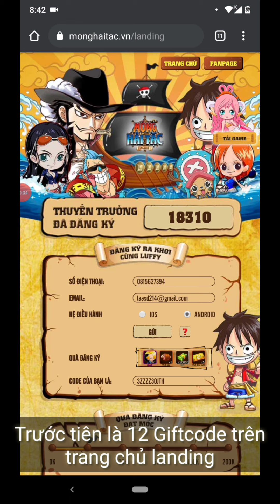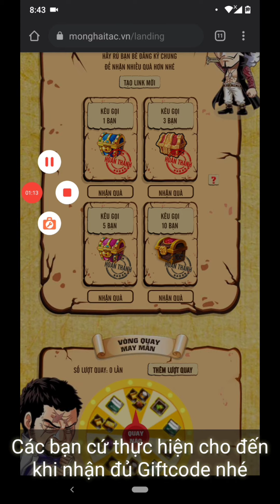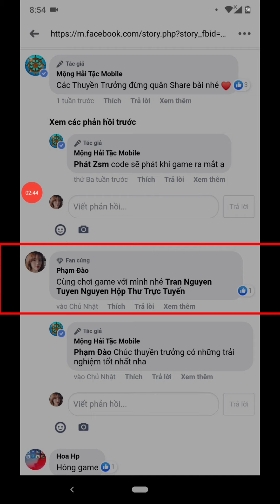19 Giftcode Mộng Hải Tặc Mobile: Hướng dẫn nhận và nhập lấy tướng đỏ, tướng cam, vàng,...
Giftcode Mộng Hải Tặc Mobile vừa ra mắt 20/10/2020. Nay mình sẽ hướng dẫn các bạn nhận và nhập lấy quà game thẻ bài One Piece vừa ra mắt này nhé. Chỉ cần làm đầy đủ các bước là có gần 20 cái code dành cho bạn. Đồng thời mình sẽ cập nhật thêm nếu có những giftcode mới nhé.

Trước tiên là 12 Giftcode Mộng Hải Tặc Mobile trên trang chủ landing. Đầu tiên các bạn vào trang các bạn sẽ thấy phần đăng ký. Các bạn nhập thông tin đăng ký sẽ nhận được 1 giftcode nhé. Tiếp theo các bạn kéo xuống sẽ thấy 4 Giftcode mời bạn. Các bạn tạo clone, lấy link mời của acc chính để dán qua 1 tab trình duyệt khác, đăng nhập vào acc clone để tăng điểm mời bạn cho acc chính. Có tổng cộng 4 mốc, cao nhất là mời được 10 bạn bè. Các bạn chịu khó tí là có giftcode xịn xài nha ^^. Tiếp tục là 7 Giftcode Mộng Hải Tặc ở phần quay thưởng. Cái này các bạn cũng lấy cả acc chính và acc clone quay cho lẹ nha. Quay đến khi nhận được hết 7 Giftcode là ok. Lưu ý: các bạn nên tham gia càng sớm càng tốt vì nó có thời hạn.

Tiếp theo là 3 Giftcode Mộng Hải Tặc Mobile xài chung, hay còn gọi là code tân thủ ai dùng cũng được nha.

ZZZZZZ8HZP
33ZZZZE55V
34ZZZZJMQU

Code này các bạn sẽ nhận được Luffy đỏ cực mạnh.

Cuối cùng là 4 Giftcode Mộng Hải Tặc trên fanpage facebook. Code này các bạn tham gia và sau ngày 21/10 mới nhận được nha. Chỉ cần tham gia và chờ thông báo tin nhắn từ admin giúp mình.

12 + 3 + 4 là 19 Giftcode Mộng Hải Tặc. Ngoài ra, mình sẽ cập nhật thêm nếu có code mới. Chúc các bạn chơi game vui vẻ nhé.